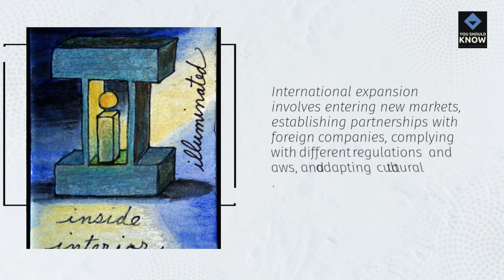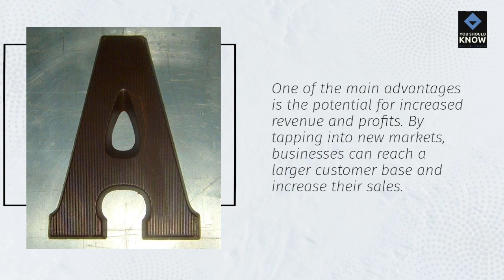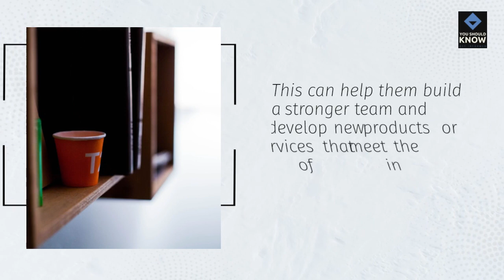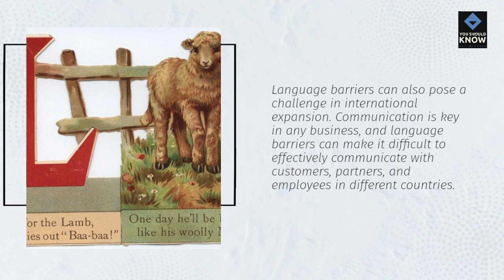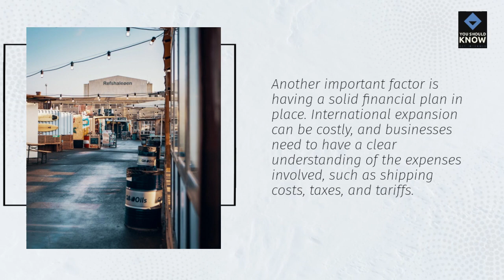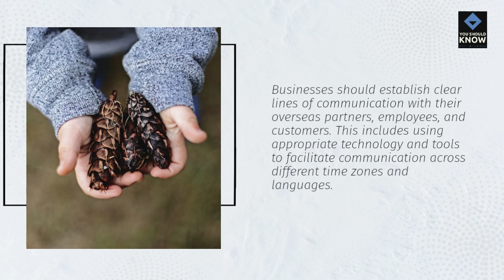Navigating the Global Market: Exploring the Pros and Cons of International Expansion for Businesses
Looking to expand your business internationally? While there are many benefits to expanding globally, there are also a number of challenges to consider. In this Video, we'll explore both the benefits and challenges of international expansion for businesses. From increased revenue and market share to navigating cultural differences and legal regulations, we'll cover it all. By the end of this Video, you'll have a better understanding of what it takes to successfully expand your business overseas.